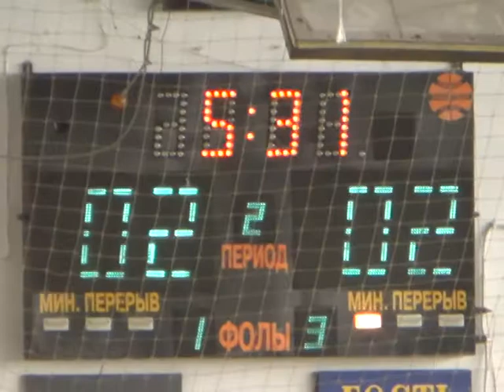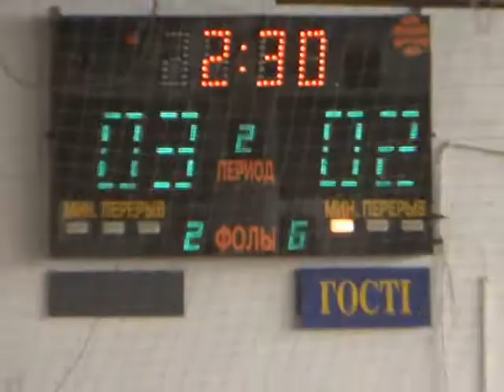27 Кубок ФК Универ 3 тур Высшая-1лига Жилстрой2 Локомотив2